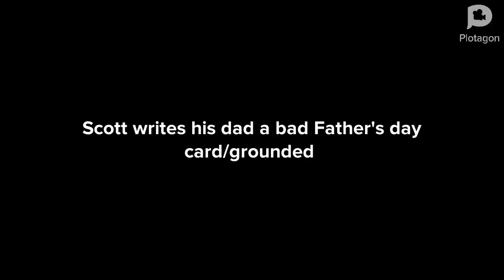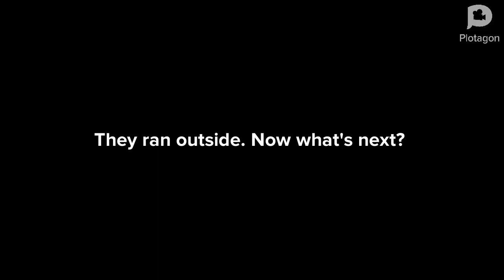Scott writes his dad a bad Father's Day/grounded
Scott hates Father's fay because he sucks, so he decided to write bad Father's Day card to Samir and gets grounded(PLEASE DO NOT WRITE BAD FATHER'S DAY CARD TO YOUR DAD WHEN IT'S FATHER'S DAY)enjoy😉👍